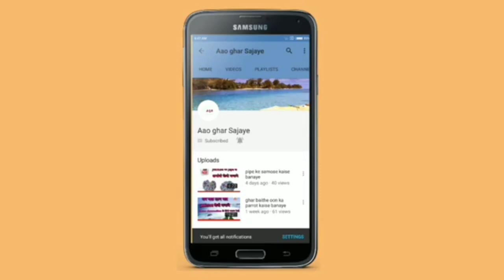🙏🙏New design two eye floor mat. 👌👌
Hello friends,
I hope you like this video. Ish video Mai Maine aapko New design two eye floormat 👌👌 banana sikhaya hai.

                                Thanks